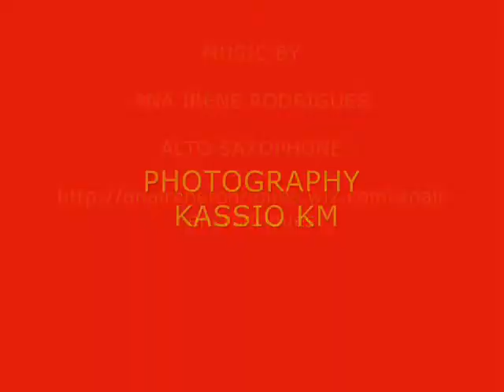IAPAJ WORLDWIDE - 5TH EDITION EXPOART IN JAPAN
5TH EDITION EXPOART IN JAPAN 2013